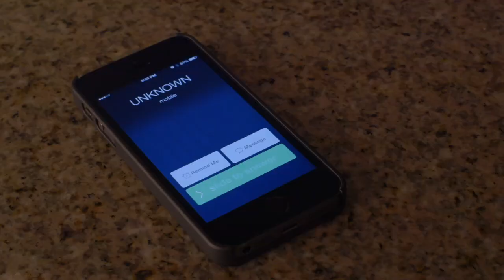A Mother's Revenge - Official Trailer - MarVista Entertainment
After accidentally taking a madman’s suitcase at baggage claim, Jennifer must go through a series of elaborate checkpoints to rescue her kidnapped daughter from him.